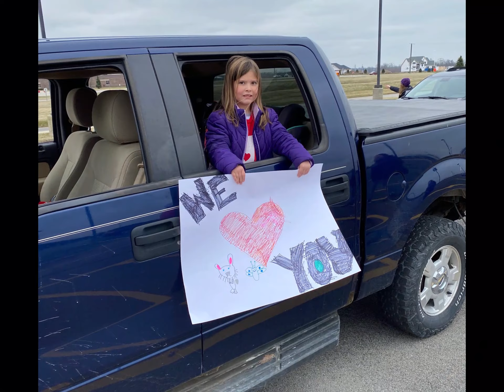Neighborhood Visit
Covington Elementary teachers and staff created a long, and loud caravan, through their neighborhoods to see students. No one is sure who was more excited, the teachers or the students, to see one another, again.